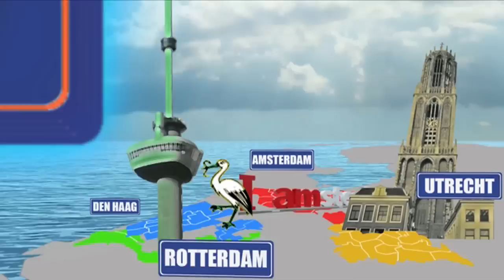Langstudeerboete, wat nu?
Wat vinden de studenten van Utrecht van de langstudeerboete? FunX reporter Sanae ging het onderzoeken.